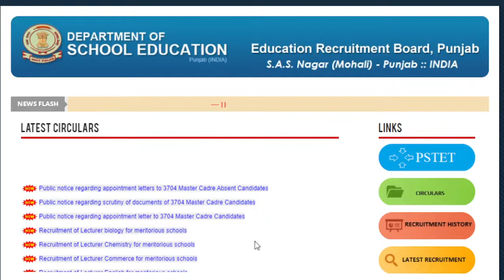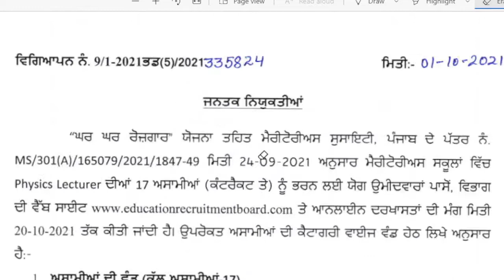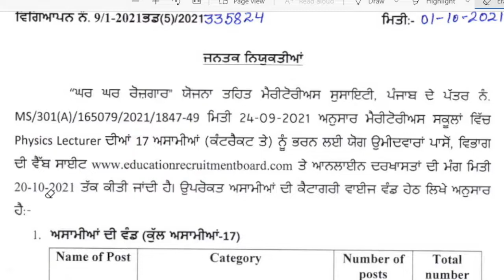Meritorious School Vacancies 2021 I School Lecturer New Recruitment I Exam Date I PCMB I Syllabus